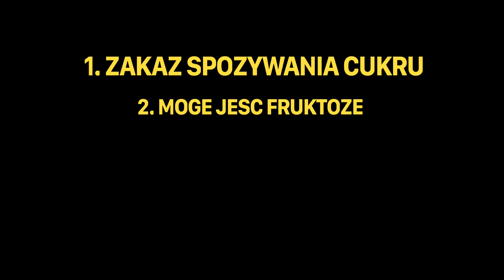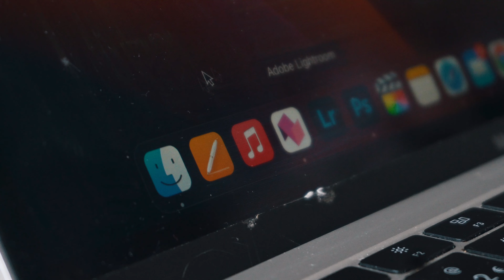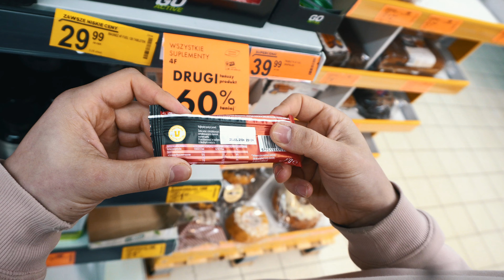Odstawiłem Cukier na 30 Dni: Jak Rzuciłem Nałóg Jedzenia Słodyczy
Co by się wydarzyło jak by na świecie nie było cukru? W naszym społeczeństwie jesteśmy konsekwentnie bombardowani  jedzeniem o wysokim współczynniku smakowitości. Restauracje, supermarkety, kawiarnie albo pobliskie sklepy na rogu, te miejsca wypakowane są produktami przetworzonymi które zostały stworzone po to abyśmy po nie sięgali i żeby trudno nam było sie oprzeć.  Za każdym razem kiedy spożywasz cukier nasz mózg tworzy impulsywne zachowania, których nawet nie musimy już myślec tylko poprsotu to robimy i tak rodzi się uzalezenienie. Chce pokazać ci korzyści płynące z życia bez cukru dlatego zdecydowałem się na detox przez 30 dni dzięki któremu dostrzegłem ogromne korzyści takie jak:  zwiekszona prduktywnosc, brak wachan nastroju, lepszy humor nacodzien. Mam nadzieję ze ten film zmotywuje cię to odzyskania kontroli nad twoim zdrowiem!

OVERVIEW

0:00 Jak Działa Cukier
1:45 Cukrowy Detox, Dlaczego?
2:29 Dzień 1: Walka z Uzależnieniem
5:32 Dzień 5: Trudny moment
8:11 Dzien 20: Podróż do Holandia
10:41 Bycie Świadomym Niebezpieczeństwa
13:09 Podsumowanie Detoksu
14:30 Odzyskanie kontroli nad Zdrowiem

🍏Odbierz E-book i naucz się jak zdrowo jeść bez rygorystycznej Diety

Najlepsza dieta pudełkowa w Polsce, pyszne posiłki z możliwością wyboru.

Podoba Ci się co tutaj robię? Wesprzyj kanał kupując mi kawę online!